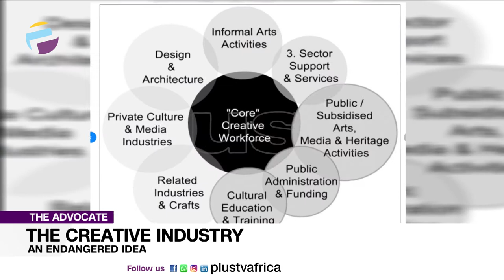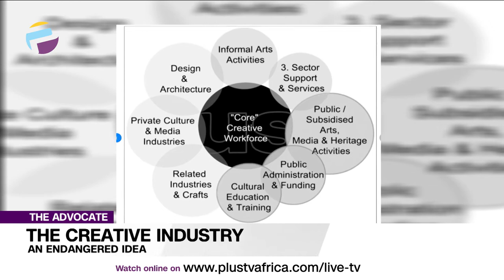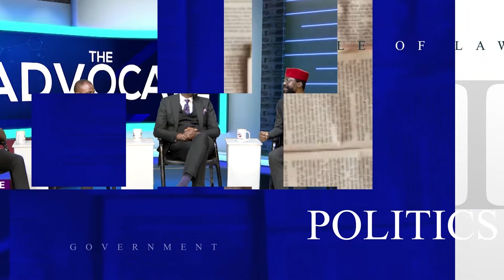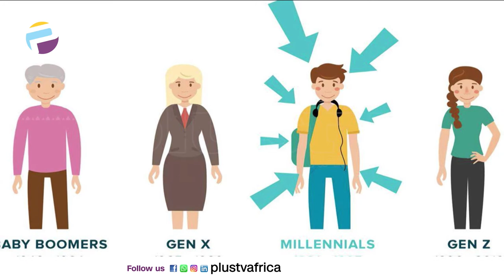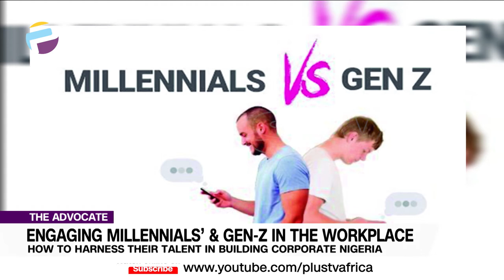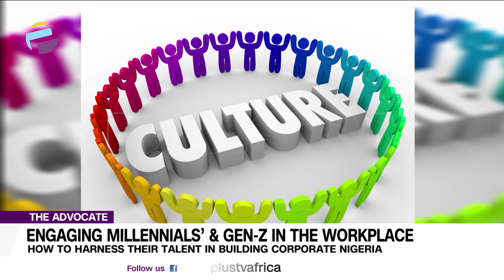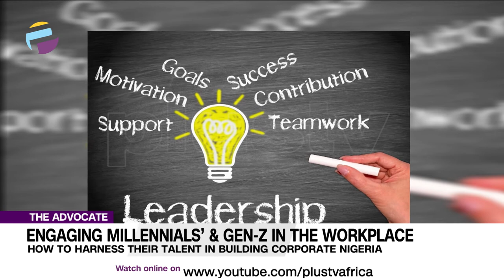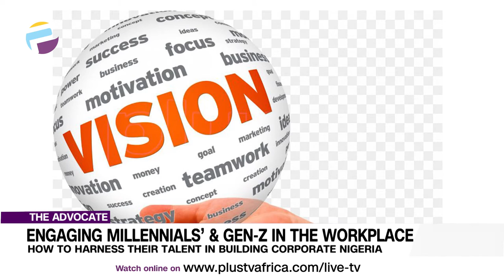FULL EP: The Creative Industry | Millennials & Gen-Z In Workspace | Women In Tech | THE ADVOCATE NG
Creativity in itself has a broad range of meanings and across sectors- the creative industry will cover sectors such as communications, media, advertising, finance, technology, Fintech, entertainment, real estate, fashion, engineering, academia, security.
Every industry has some measure of creativity embedded in it or inherent in it.

We’ve seen the rise of tech entrepreneurship in Nigeria since the advent of the popular e-commerce giants that have opened so many opportunities and set a lot of eyes in the Nigerian tech sector. One should wonder, how many were or are led by women?

It is estimated that 50 percent of the current Nigerian workforce are millennials and even Gen-Zs in most tech firms.
Managing them may become one of the most challenging tasks in today’s workplaces. Older managers, many of whom are Baby Boomers (born between 1946 and 1965) and Generation X’s (1965/66 to 1981/85) perceive millennials as: arrogant, insubordinate, impatient, too inquisitive, lazy, careless, and unorganized. Others believe they have an entitlement mentality, hate to be coached or worse still, bossed, have little or no regard for rules and policies and are generally unsteady.
Despite the above stated perception, millennials can be an asset rather than a liability.

Since the 1980s there has been a terrible deterioration in the quality of education and general state of Nigeria’s government run schools.
This drastic decline has led to a dramatic rise in private schools, so much so it feels like there is a new one popping up on every street here in Lagos, which leads u to wonder perhaps that private schools are a lucrative business.

Advocates Of The Week:
Tolu Moyan
Ifedolapo Lawal
Peter Eze
Tonye Faloughi-Ekezie